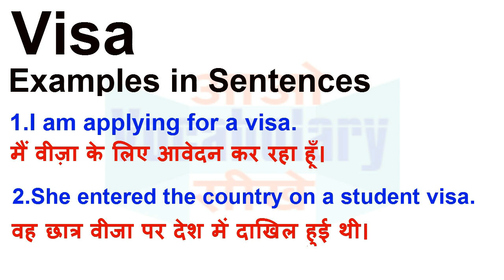Visa Meaning in Hindi | Visa Definition | Visa Ka Matlab Kya Hota Hai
Visa का हिन्दी मतलब
Visa का हिन्दी अर्थ, Visa की परिभाषा,
Visa का अर्थ हिन्दी में, Visa का इंगलिश अर्थ, Visa का उच्चारण और उदाहरण वाक्य। Visa का हिन्दी मीनिंग, Visa का हिन्दी अर्थ, Visa का हिन्दी अनुवाद